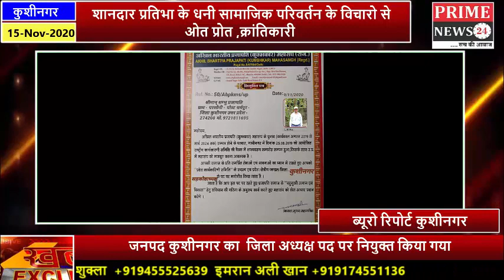जनपद कुशीनगर कार्यकारणी का हुआ गठन,,,,,,,,,